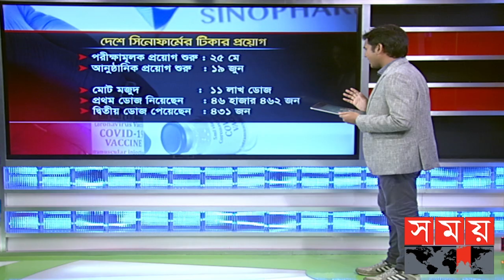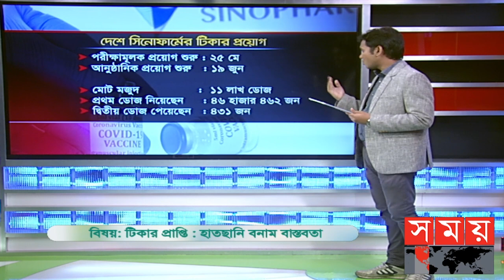দেশে অবস্থানরত প্রবাসী বাঙালিরা পাবে ফাইজারের টিকা | Corona Vaccine Update | Somoy TV